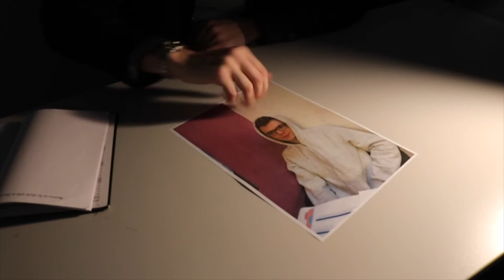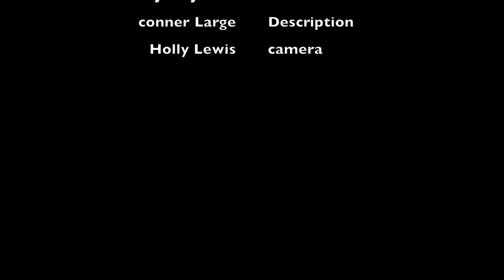Interrogation Dan Badder